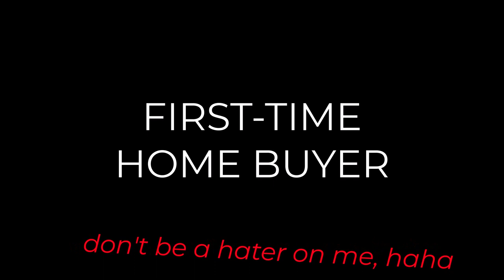Client Counseling - Who should I counsel